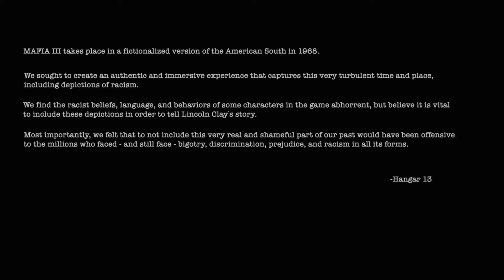Mafia III: The Definitive Edition Walkthrough #1 - This Changes Everything (PS4 HD)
Mafia III: The Definitive Edition Story
In 1968, Vietnam War veteran Lincoln Clay returns home to his old neighborhood in New Bordeaux. Upon his return, he reunites with his friends and family, including his surrogate father and Black mob leader Sammy Robinson, his adopted brother Ellis, and priest Father James Ballard. Although initially planning to depart to California, Lincoln agrees to stay and help Sammy with the Haitian mob. Despite killing their boss, Lincoln learns Sammy is in debt to mob boss Sal Marcano. To clear it, he agrees to assist Marcano in pulling off a heist at the city's branch of the Federal Reserve during the city's Mardi Gras celebrations, working alongside Sal's son Giorgi, Ellis, and Irish mobster Danny Burke. While the heist is successful, the Marcanos betray the group, murdering Ellis, Sammy and Danny, while leaving Lincoln for dead. After being rescued and nursed back to health by James, Lincoln swears revenge against the Marcano family.

Aided by his former CIA handler, John Donovan, who offers help for unknown reasons, Lincoln recruits help from three noted crime bosses across New Bordeaux who also seek revenge: new Haitian crime lord Cassandra, who reluctantly helps despite Lincoln killing her predecessor, in exchange for assistance against the Dixie Mafia; Danny's father and Irish mob boss Thomas Burke, who asks for help in reclaiming his territory from a rival; and exiled Italian mafioso Vito Scaletta, who seeks to reclaim back his business from another Marcano mobster in order to continue paying his dues to the Commission. After reclaiming their former territories, Lincoln begins violently undoing the Marcano family, taking over their rackets and turf and assigning them to his allies, who slowly respect his skill; in the event any are neglected and eventually abandon him, Lincoln is forced to eliminate them.

As Lincoln begins dismantling the Marcano family's operations, he learns that Marcano has recently begun building a new casino with the intention to become independent of the Commission. He discovers and eliminates many of the family's prominent members and associates assisting in the venture. Finally, he learns that the heist on the Reserve was merely to acquire money plates to allow Marcano to produce counterfeit bills to fund construction. Once Lincoln has eliminated most of the Marcano family and its allies, Sal flees to his under-construction casino with Giorgi and his remaining men. Lincoln pursues them, eliminating Marcano's men and Giorgi, before finally confronting Sal Marcano himself. Accepting his fate, Marcano commits suicide or dies at Lincoln's hands. Upon leaving the site, Lincoln is greeted by Commission consigliere Leo Galante, investigating the recent troubles in New Bordeaux. Satisfied that Lincoln's intention was only revenge against Marcano and no one else, Leo advises him that the Commission will expect a percentage of his earnings if he remains in control of the city's rackets and illicit businesses.

After informing Donovan and James of Marcano's death, the player can decide Lincoln's future. If he chooses to rule over the city, Lincoln either rules with his underbosses, or on his own, the latter leading a remorseful James to kill him with a car bomb. If he chooses to leave the city, Lincoln disappears from public life, sending postcards to James from time to time, while one of his underbosses takes control of the city's rackets, effectively determining how it survives in the years to come.

In 1971, Donovan is brought before a Senate committee to answer for his role in Lincoln's crimes. The hearing soon leads to him revealing he aided Lincoln to investigate Marcano's link as one of the conspirators responsible for the assassination of John F. Kennedy. Donovan proceeds to explain that the Senator in charge of the committee was also mentioned as a conspirator in Marcano's files and kills him, before openly declaring his intention to track down everybody else responsible for President Kennedy's death.

Development
The game was first rumored in August 2011.In November 2012, 2K Czech, the developer of the original Mafia and Mafia II, announced that the company was working on a "top secret, AAA game". However, the company was later restructured on January 10, 2014, and the main studio in Prague was shuttered, with resources being allocated to a new headquarters in Novato, California. A new studio called Hangar 13 was established by 2K Games in Novato in the same year. Rod Fergusson, who had just left 2K's Irrational Games after completing BioShock Infinite, had originally been in charge of Hangar 13, but later left as a result of creative differences with how he wanted to take the game.[13] Instead, Haden Blackman, who had previously worked with LucasArts, was named as the lead to oversee the project.